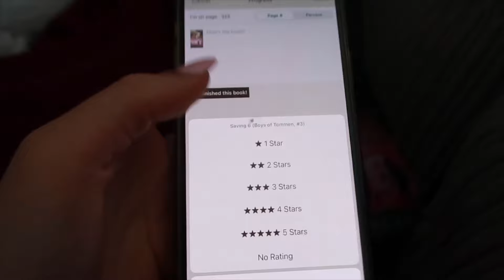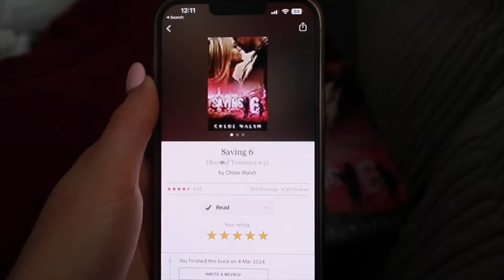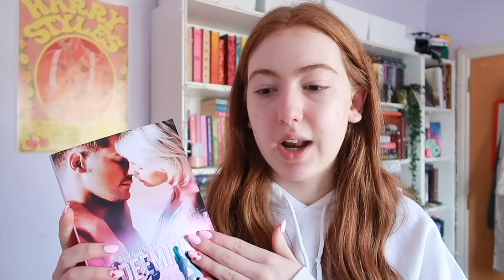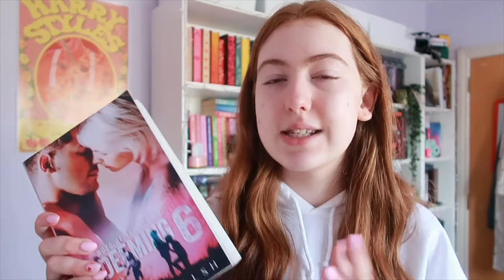Reading 200 pages a day... for a week!!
reading vlog, reading challenge, reading 200 pages a day, reading 200 pages a day for a week, readathon vlog